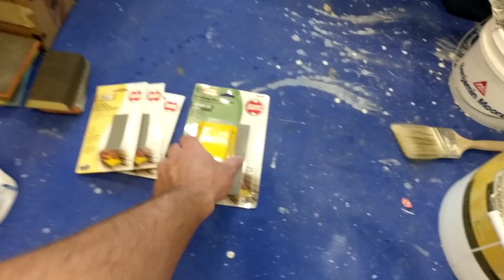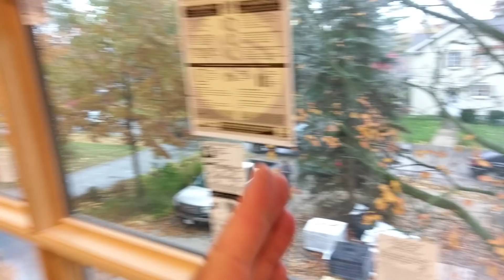Ноябрь 5 -2018. Понедельник. Дневник Маляра.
Организация трудового дня маляра.
Понедельник - День тяжёлый! :)